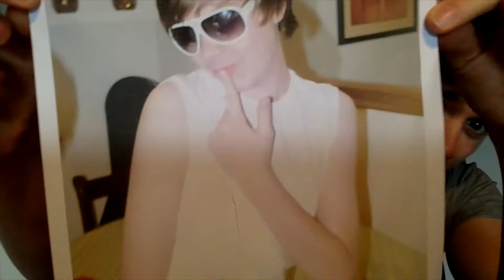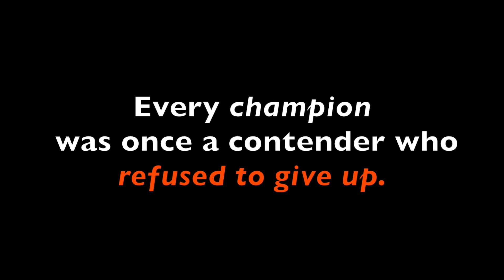Fitness transformation motivation | Why I started training | Current training footage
I hope this video allows you to get to know me better and also motivate you to realise that goals don't happen over night and with hard work you can build a body your proud of.